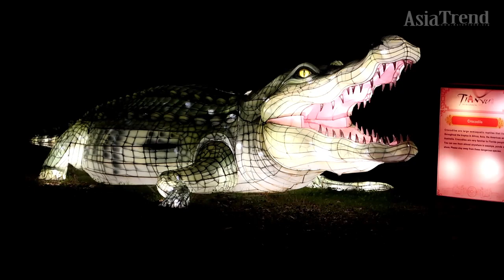Asian Lantern Festival: Into the Wild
The Asian Lantern Festival: Into the Wild is presented in partnership with Tianyu Arts & Culture, Inc. and Sichuan Tianyu Culture Communication Co., Ltd. This limited engagement event at the Central Florida Zoo & Botanical Gardens.

This limited engagement cultural event will dazzle guests with over 30 larger-than-life sculptural LED lantern displays featuring plants, animals, and traditional Asian elements, including a nearly 200-foot-long dragon.

Asia Trend Founded in 2005. Asian Business, Connection, Culture, Lifestyle. The magazine is free and distributed throughout Florida. Asia Trend Youtube Channel

Dedicated to bring the readers the latest Asian American Business, Culture, Lifestyle, Connections and Events.

Help us reach out! Like Asia Trend Magazine on Facebook!

Sign up for the Asia Trend newsletter to get updates, promos and more. Our newsletter is personalized to your reading habits so your updates will get even better with time.

Published by Global Media First Magazine to cover news related to Asian American in Orlando, FL.